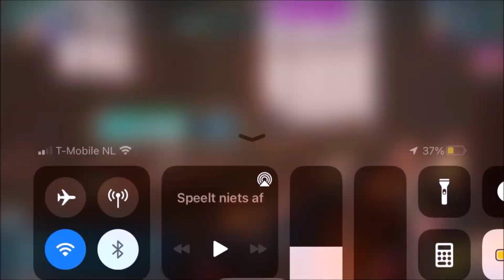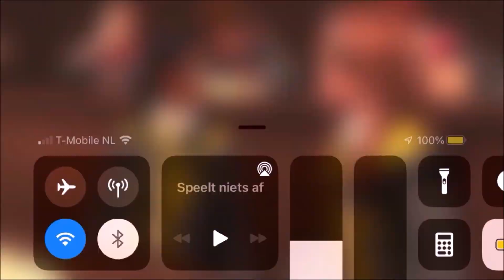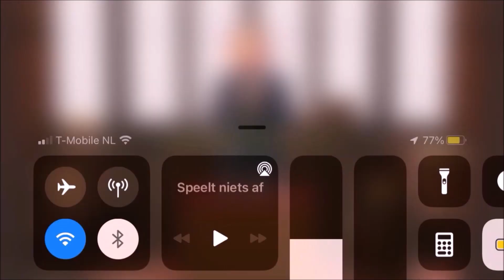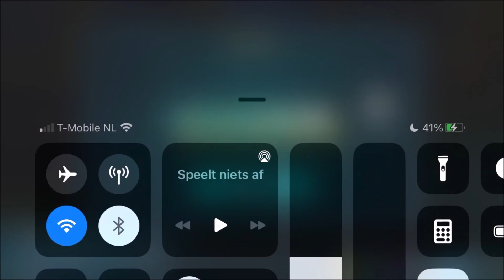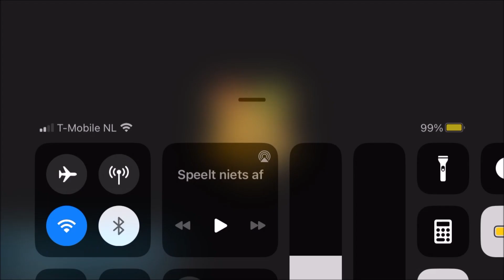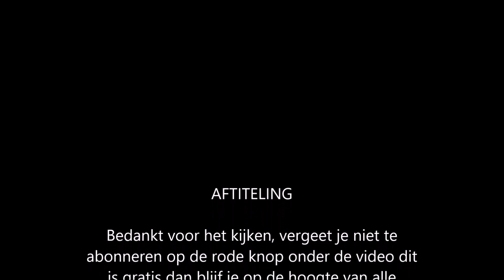Harry Potter Hogwarts mystery year 4 chapter 2